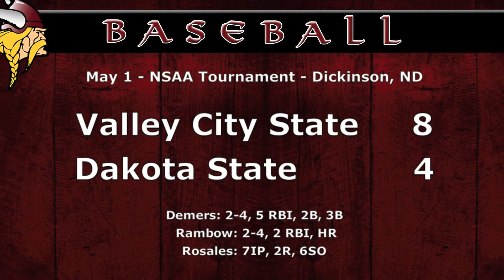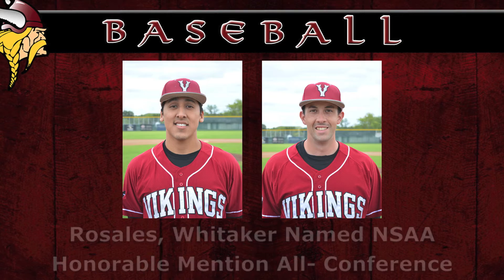Vikings Update S2 E28, May 6, 2015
Vikings Update keeps you informed of everything going on in VCSU Athletics! This week's show has baseball and softball conference tournament results, as well as track and field results. We also introduce three new Viking athletes.